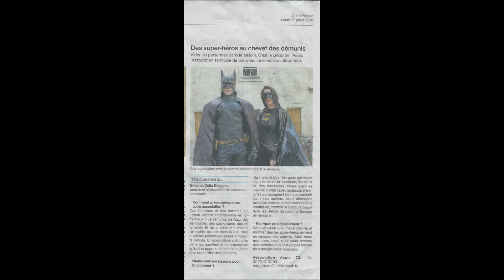QUELQUES PHOTOS SOUVENIRS 2013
Quelques photos souvenirs des super-héros (rlsh) de ASPIC 72 2013